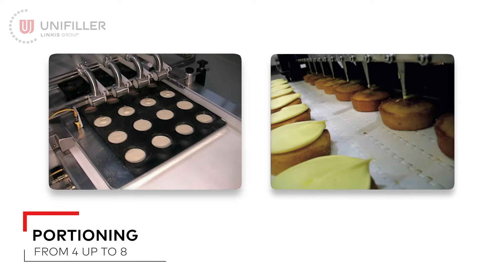Multi Piston Depositor | Bakery & Food Depositor | Unifiller Systems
Achieve fast and accurate portioning with Unifiller’s automated multi piston depositor. Designed for depositing flowable viscous to liquid products over a conveyor line, the Multi is ideal for industrial food plants, kitchens, and commissaries working with sauces, dips, dressing, marinades, salsa and more. Great for automatic food filling of pans, shells, and many other applications to increase production and reduce system downtime.

ABOUT UNIFILLER SYSTEMS
Unifiller, a subsidiary of the Coperion Group, is a global manufacturer of specialized and automated equipment for the food, bakery, pharmaceutical, and cosmetics industries. Our industrial food & bakery equipment includes single piston and multi-piston depositors, food pumps, filling machines, cake and cupcake decorating machines, icing machines, pastry machines, extruders, cookie machines, and more.